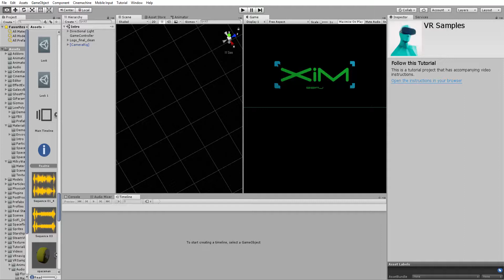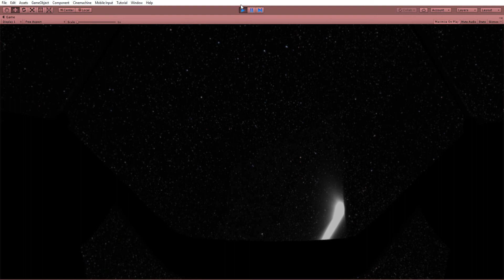Intro unity SolarSystem DX11 06 08 2018 13 11 36